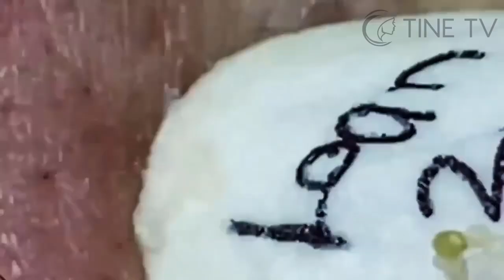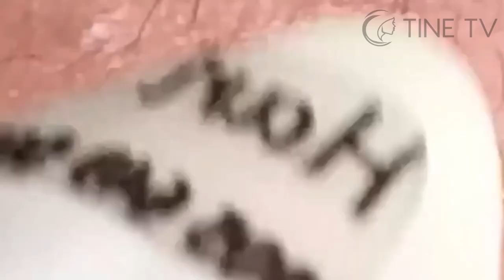ميع وتنظيف الجلد الطبيعي المدو SM223